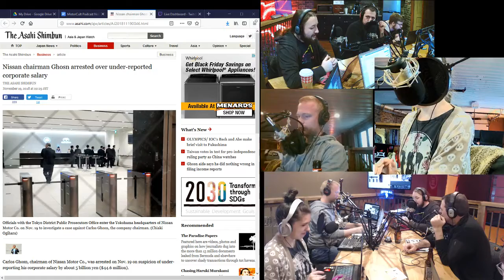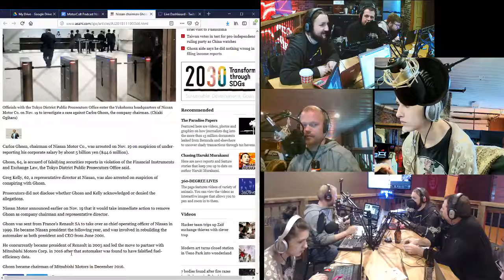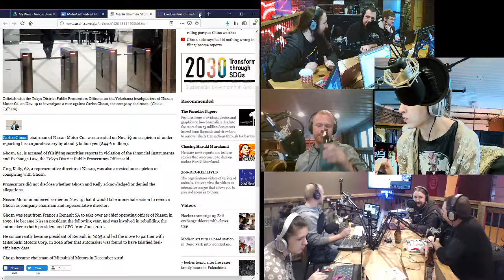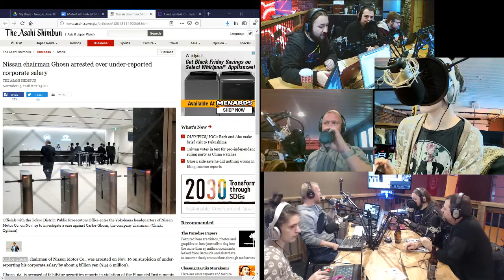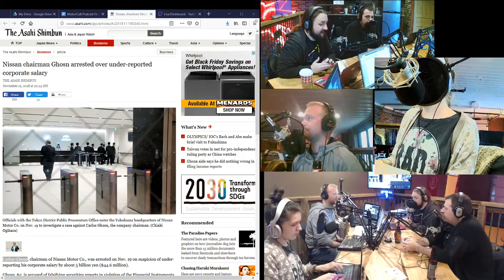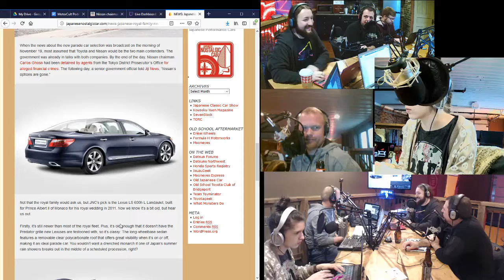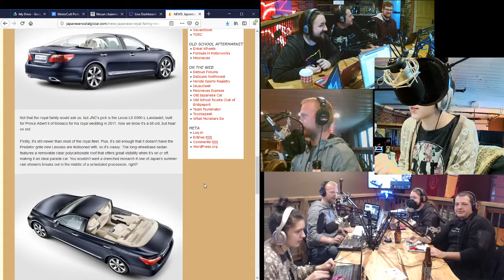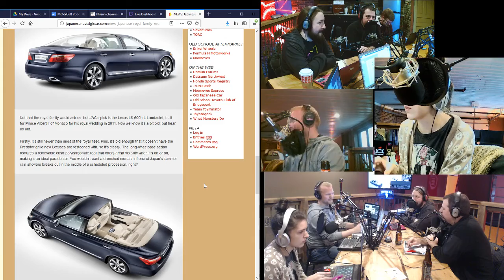MotorCult Podcast Episode 62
On this episode of the MotorCult Podcast, we welcome Shane Donahue from the cone coach podcast on the show to discuss our guest questions, and also the huge news story from Nissan re: their CEO Carlos Ghosn being ousted and arrested for $50M of embezzlement and home purchases in four countries.